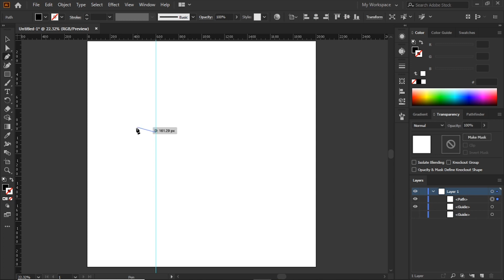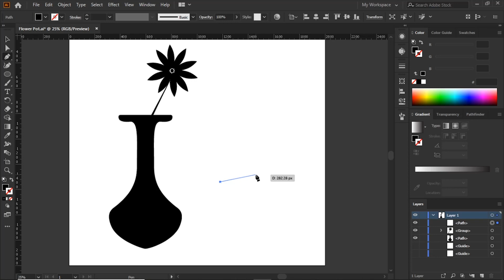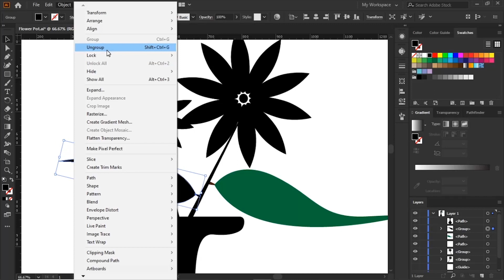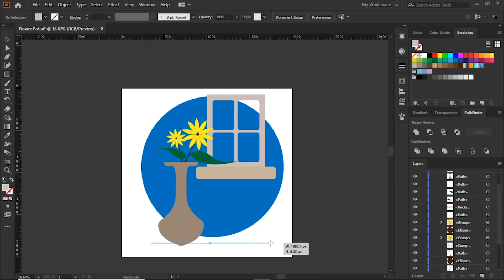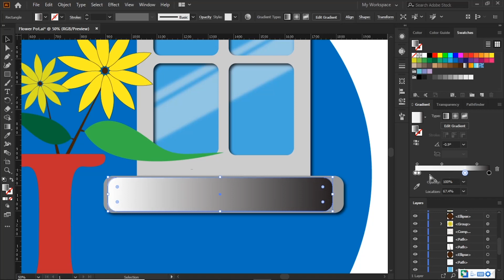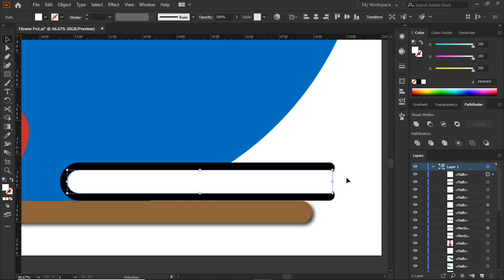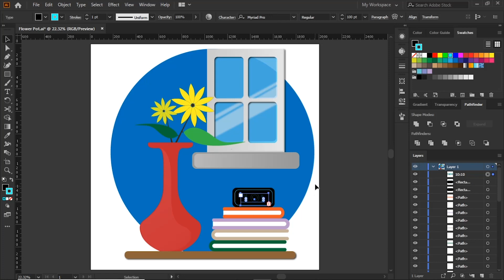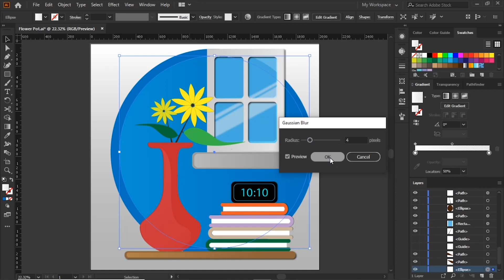How to Design a Simple Interior Scene with Adobe Illustrator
This is a simple Interior Scene designing tutorial for those who are interesting in interior scene designing with Adobe Illustrator.
If you are really Like this kind tutorials please just post comments I'll make some more  tutorials under this category .